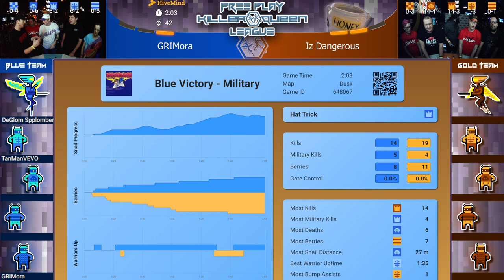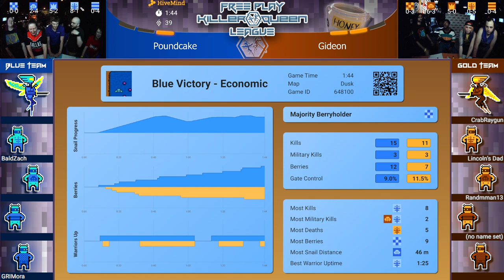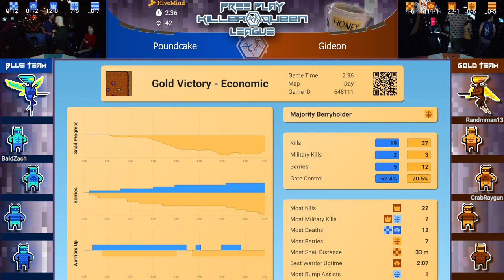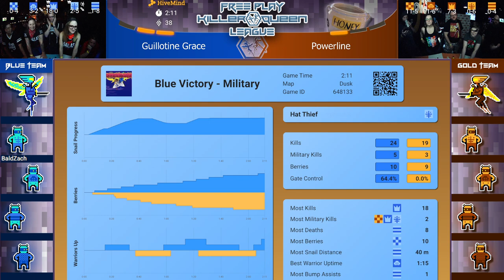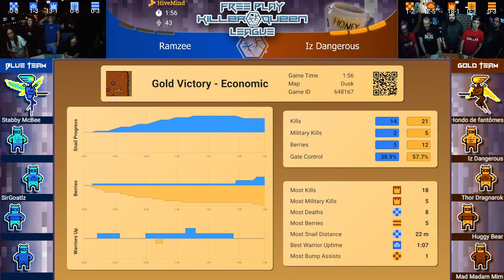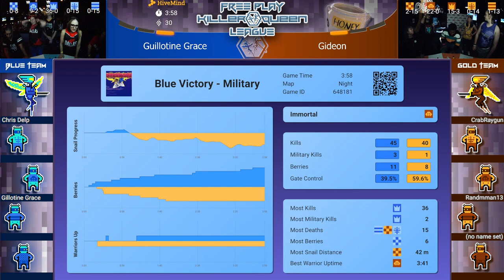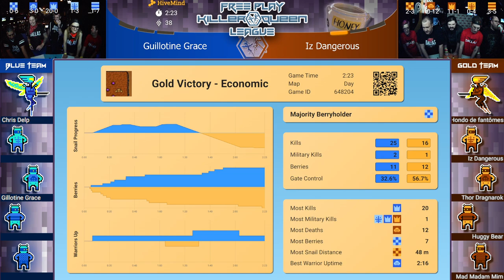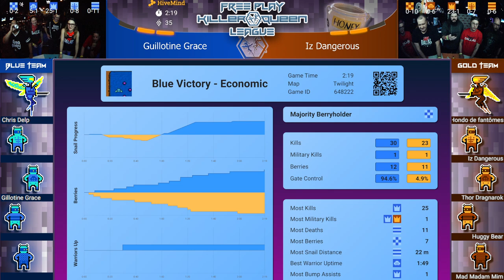Dallas Derby Devils takeover Killer Queen